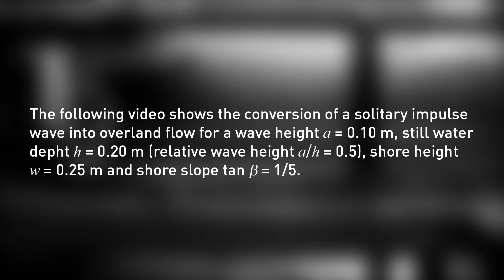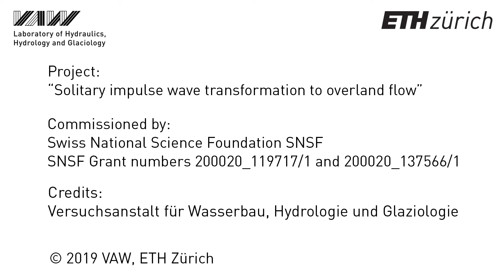Solitary impulse wave transformation to overland flow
The following video shows the conversion of a solitary impulse
wave into overland flow for a wave height a = 0.10 m, still water
depht h = 0.20 m (relative wave height a/h = 0.5), shore height
w = 0.25 m and shore slope tan b = 1/5.